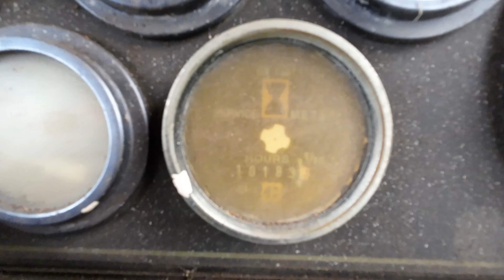Coffee branch clean up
Getting all the coffee branches together for clean up.